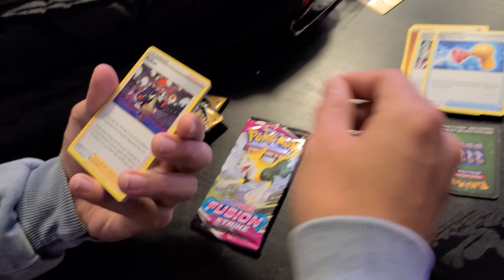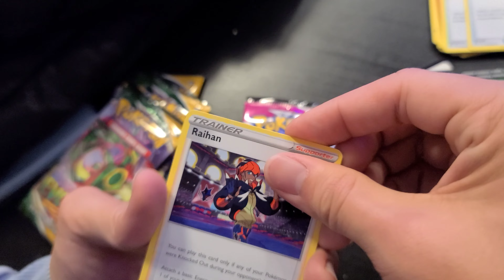Exploring Abandoned Tunnels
I almost pass out while exploring SPOOKY abandoned tunnels ...

Can't C Me - 2pac
Let Us Pray - The Gospel Clouds